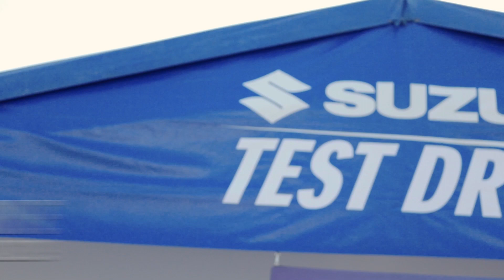Suzuki Test Drive GDL 2019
Ésto fue un poco de lo vivido el pasado Suzuki Test Drive 2019 en Guadalajara.

¡TE ESPERAMOS EN 2020!